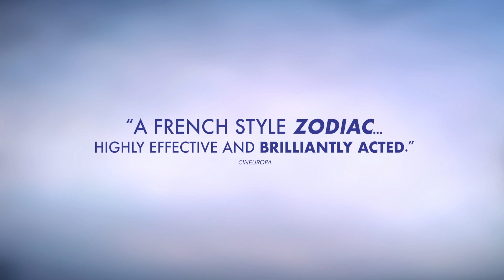The Night Of The 12th - Official Trailer 2023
In nearly every police precinct, detectives are inevitably confronted with a case that goes unsolved. The more heinous the crime, the more it haunts those whose duty it is solve it. Such is the dilemma for Yohan Vivès—a young, recently promoted police Captain—when he begins investigating the gruesome murder of a young women named Clara in the town of Grenoble. It's clear that the attack was pre-meditated, and the violent nature of the crime suggests revenge. Vivés' team methodically digs through the details of Clara's life, uncovering her secrets in hopes of weeding out the killer. Certain their suspect is a scorned ex-lover, Vivés is confronted with another, more complicated question: which one?